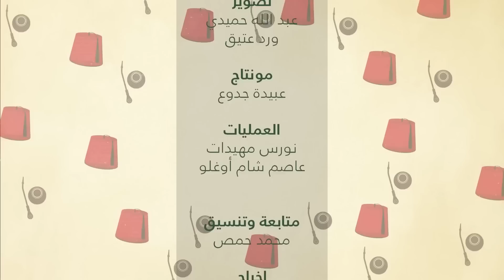هجرة عائلة بوتين من طرطوس إلى أرض الروس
هجرة عائلة بوتين من طرطوس إلى أرض